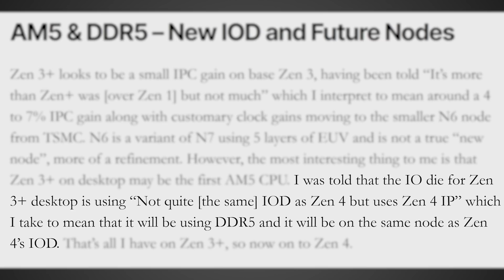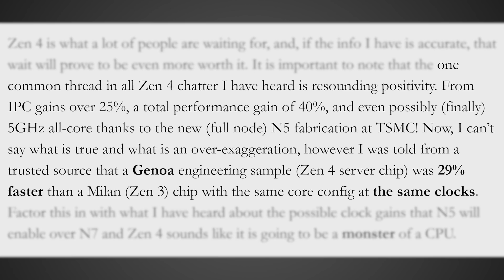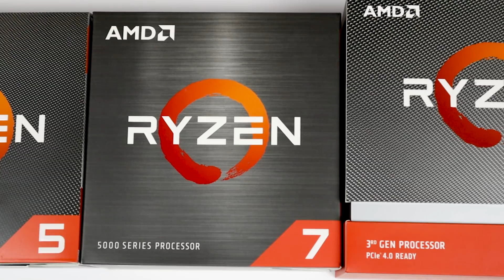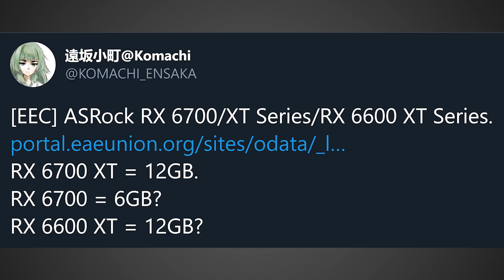Zen 4 Ryzen 6000 is INSANE & 12GB RX 6600 XT Leak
Zen 4 Ryzen 6000 / 7000 CRUSHES & 12GB RX 6600 XT Leak
AMD's upcoming Zen 3+ and Zen 4 Ryzen 6000 and Ryzen 7000 CPUs were just leaked online showing some incredible performance gains. According to the leak Zen 3+ will be a minor upgrade over Zen 3, but Zen 4 could be up to 40% faster.

Intro - 0:00
Zen 3+ and Zen 4 Leak - 0:14
Zen 3+ Leak - 0:39
Zen 4 Leak - 2:35
6600 XT Leak - 5:32

FULL DISCLOSURE
END DISCLOSURE